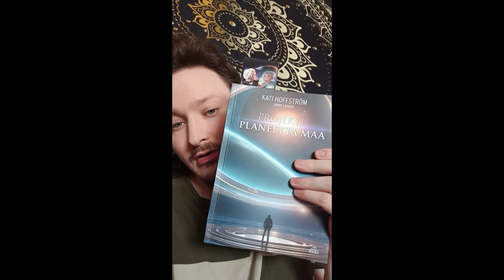Paastovlogi - Päivä 1: Mehupaasto | Wespa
Paasto on alkanut. Pidän paastovlogia paaston edistymisestä. Ensimmäisen päivän aloitin mehupaastolla josta siirryin seuraavaksi vesipaastoon. Video on kuvattu etukäteen ja julkaistaan nyt. Sarja jatkuu tulevilla osilla, joissa voitte seurata miten projekti etenee ja mitkä on fiilikset. Mukana myös muuta filosofiaa ja mielenkiintoisia juttuja. :) Kuvattu 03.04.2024.

Bitcoin-lahjoitukset: 1Q3Jcvx8AukSHxafiMhCEtoeBJrhoHsxAC
EOS-lahjoitukset: gezdgojqhege
ETH-lahjoitukset: 0xbB5faCb3ca1614a7215c5F001ee8d1eA9b2b5F33

Aihesanat: Paasto, vesipaasto, mehupaasto, paastoaminen, paastoprojekti, paastovlogi, vlogi, jeesus, lyijykynä... eiku mit vit... Miten paastota? Miten paastoan? Mitä ottaa huomioon paastotessa? Paastoamisen hyödyt? Miksi paastota?